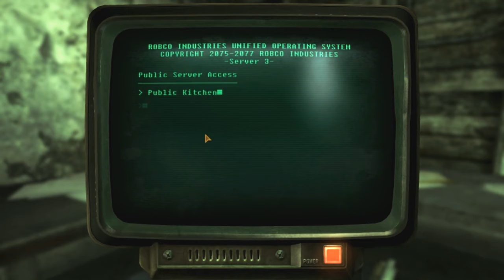Let's Play Fallout New Vegas -Blind, Hardcore, NoFT-55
NO SPOILER